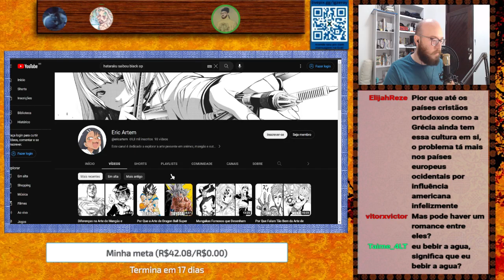Como entender animes de mistério? | END